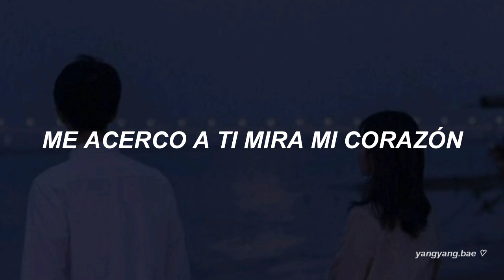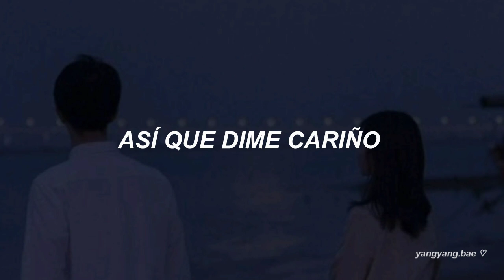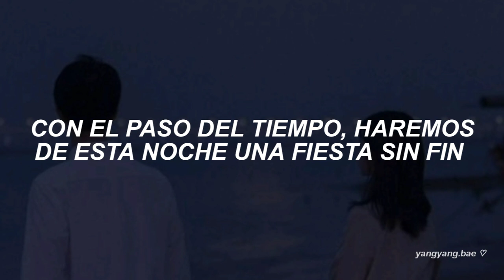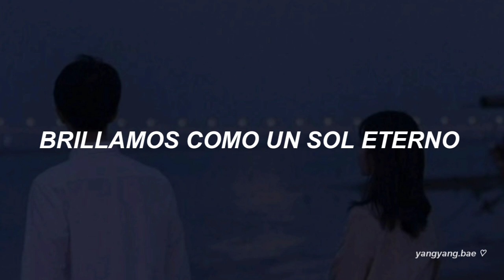ATEEZ - Eternal Sunshine (Traducida al español)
Artista: ATEEZ
Canción: Eternal Sunshine
Fecha de lanzamiento: 13 - Septiembre - 2021
Album: Fever Pt.3
▪ Acepto pedidos (traducciones y/o edits)
Sin intenciones de infringir al artista